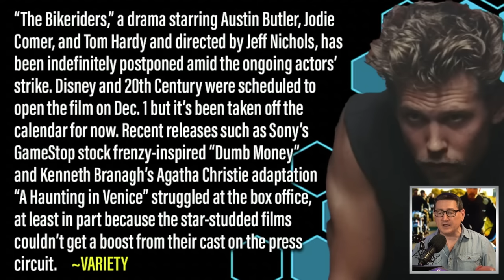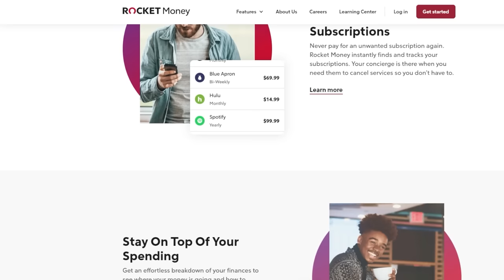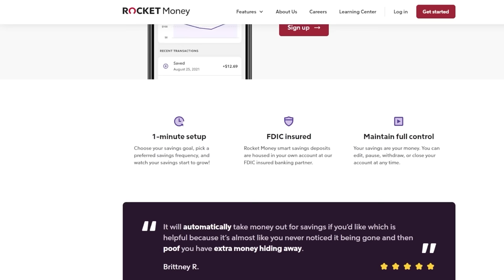Tom Hardy, Austin Butler Film The Bikeriders Pulled From Release Date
John and the crew discuss The Bikeriders film starring Tom Hardy and Austin Butler being pulled from the release calendar. The Bikeriders is a 2023 American drama film written and directed by Jeff Nichols. It tells a fictional story inspired by the 1967 photo-book of the same name by Danny Lyon and stars an ensemble cast that includes Jodie Comer, Austin Butler, Tom Hardy, Michael Shannon, Mike Faist, and Norman Reedus.

Rocket Money | Find & Cancel Subscriptions, Track Your Spending, Create A Budget, and more
to stop wasting money on things you don’t use, cancel unwanted subscriptions, and manage your money the easy way.

Mic pre-amps

Streaming Software
Wirecast Pro